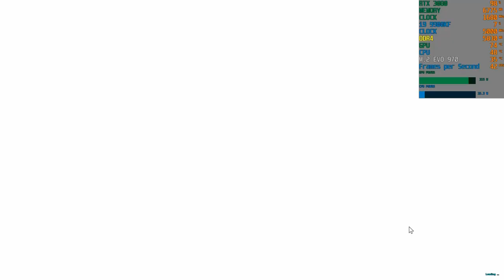RTX 3080 ARK Survival Evolved @4k | i9 9900KF Gameplay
NVIDIA RTX 3080 / RTX 3080 ARK Survival Evolved @4k | i9 9900KF Gameplay @ MAX SETTINGS...With TridentZ DDR4 3200MHz CL14 memory. A huge leap for 4K gaming and ray tracing...It's the best GPU you can find under $1,000, and at $699, it’s pricey, but it’s still far more accessible than the absurdly powerful $1,499 RTX 3090...It can finally tackle ray tracing in 4K while still keeping you close to 60 frames per second...RTX 3080 ARK Survival Evolved @4k | i9 9900KF Gameplay.

GEFORCE RTX 3080 - THE ULTIMATE PLAY
The GeForce RTX™ 3080 delivers the ultra performance that gamers crave, powered by Ampere NVIDIA’s 2nd gen RTX architecture. It’s built with enhanced RT Cores and Tensor Cores, new streaming multiprocessors, and superfast G6X memory for an amazing gaming experience.

The GeForce RTX 3080 is supposed to deliver twice the performance of the RTX 2080 at the same price. It’s even supposed to surpass the RTX 2080 Ti, providing solid 4K gaming performance for much less than Nvidia’s last-generation cards cost...RTX 3080 ARK Survival Evolved @4k | i9 9900KF Gameplay

The RTX 3080 is part of Nvidia’s 3000 series of graphics cards, all powered by the company’s new Ampere architecture. There’s the RTX 3070 (starting at $499), the RTX 3080 (starting at $699), and the RTX 3090 (starting at $1,499).

16GB DDR4 G.Skill TrdidentZ RGB CL 14 Dual Channel 3200 MHz